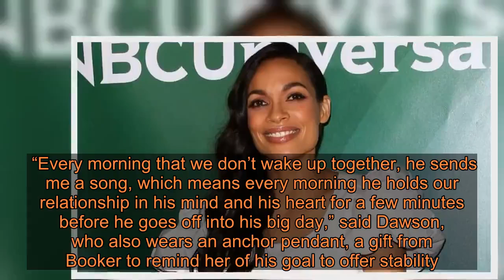Rosario Dawson says it's 'scary' dating a politician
The actress spoke with Women's Health and dished on her life with the politician. STARS REACT TO DONALD TRUMP'S STATE OF THE UNION ADDRESS “I could be asked to serve my country, and that’s scary to me because I’m a wild person,” she said. “We are excited about what we can create together,” said the "Rent" star, explaining that their vision includes opening community centers in underserved areas. ROSARIO DAWSON REACTS TO BOYFRIEND CORY BOOKER ENDING PRESIDENTIAL RUN: 'YOUR LOVE LIFTS US ALL UP' Because of busy schedules, the duo will occasionally miss spending the night with each other, but Booker, 50, more than makes up for it. “Every morning that we don’t wake up together, he sends me a song, which means every morning he holds our relationship in his mind and his heart for a few minutes before he goes off into his big day,” said Dawson, who also wears an anchor pendant, a gift from Booker to remind her of his goal to offer stability. It’s been beautiful feeling nurtured and taken care of,” adds the actress. “I’ve never been this close to someone. We make sure we connect. That’s something I’ve taken for granted in the past.”